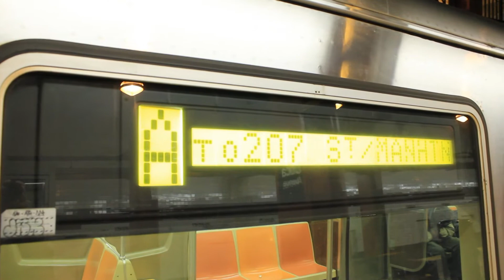IND Manhattan Bound R46 (A) and R32 (C) at Utica Avenue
IND Fulton Street Line

(A) | The Rockaways / Ozone Park, Queens to Inwood, Manhattan via Brooklyn

Video Taken: March 25, 2011